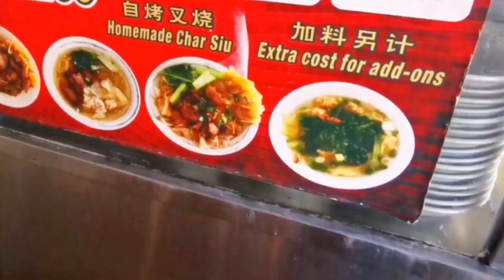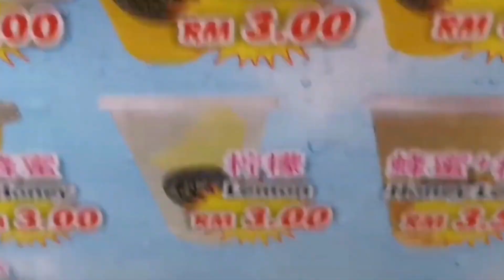Penang Street Food Compilation Video Before MCO 3.0